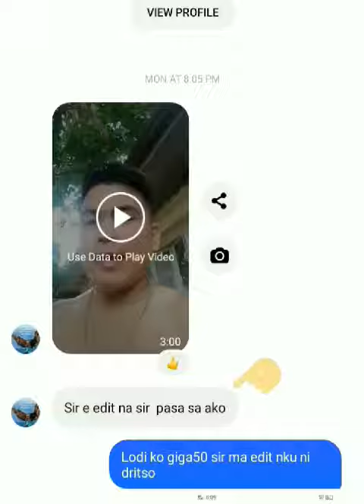ligochallenge by boy kamandag tv swimming pool Frank ✌️✌️✌️✌️🏊🏊🏊🏊🏊🏊